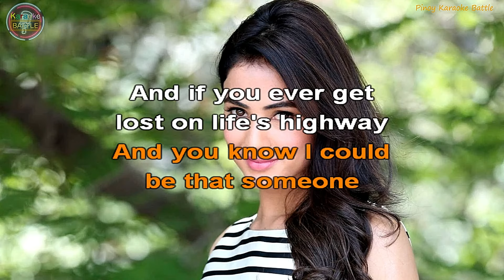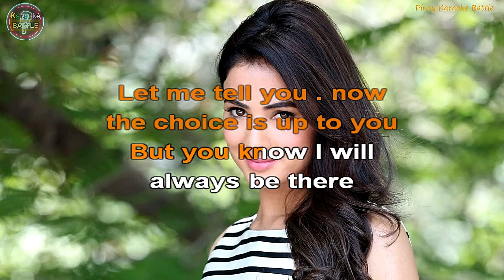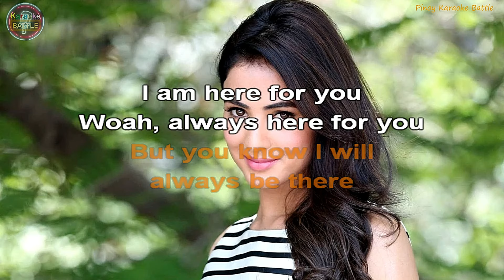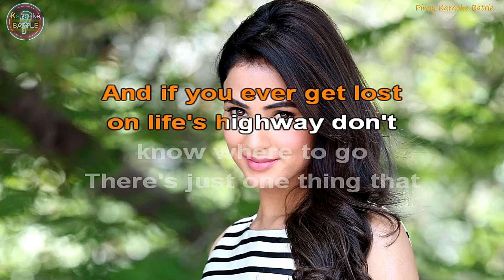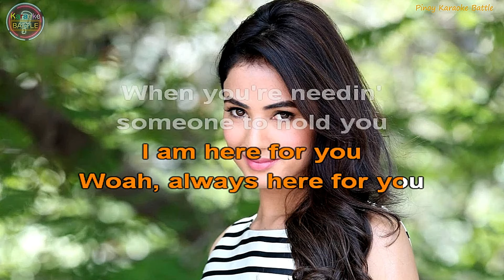Here For You (KARAOKE) | FireHouse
3 is the third studio album by the hard rock band FireHouse. It was released in 1995 on Epic Records.

The album featured a softer sound than their previous two albums. It also spawned another hit signature power ballad in "I Live My Life for You".

Music video by Firehouse performing Here For You. (C) 1995 SONY BMG MUSIC ENTERTAINMENT

Music in this video
Listen ad-free with YouTube Premium
Song: Here For You
Artist: Firehouse
SME (on behalf of Epic/Legacy); Kobalt Music Publishing, LatinAutorPerf, CMRRA, UNIAO BRASILEIRA DE EDITORAS DE MUSICA - UBEM, Downtown Music Publishing, SOLAR Music Rights Management, Sony ATV Publishing, Warner Chappell, and 11 Music Rights Societies